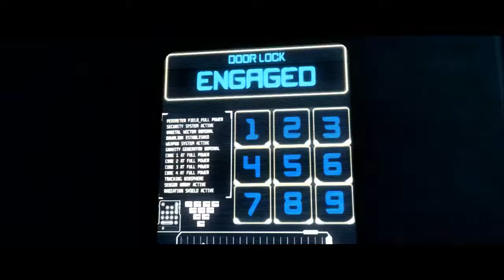Injustice: Gods among us | Gameplay 4